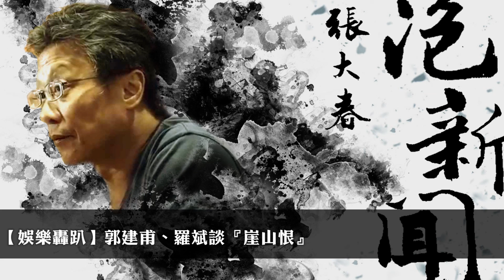'21.03.10【張大春泡新聞】不貳偶劇團『崖山恨』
主持人：張大春
來賓：不貳偶劇團長 郭建甫、編導 羅斌
主題：娛樂轟趴－『崖山恨』

▍九八新聞台@大台北地區 FM98.1